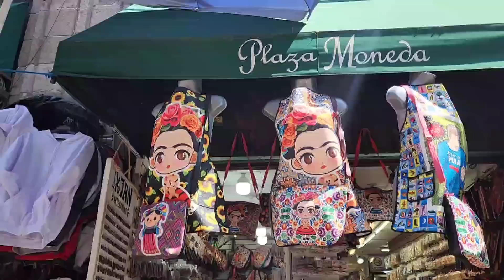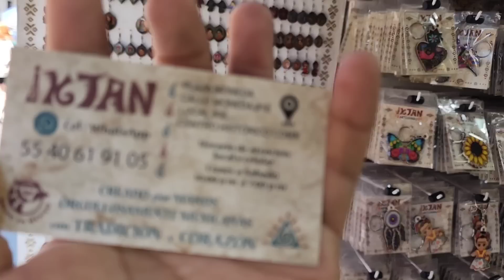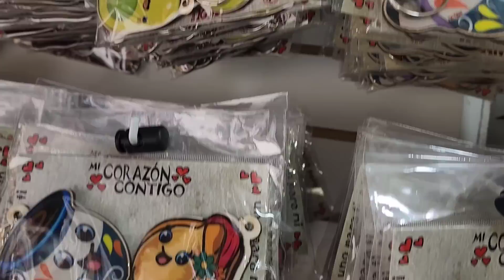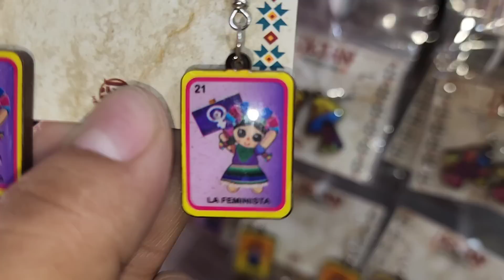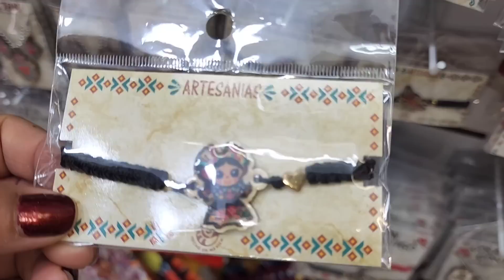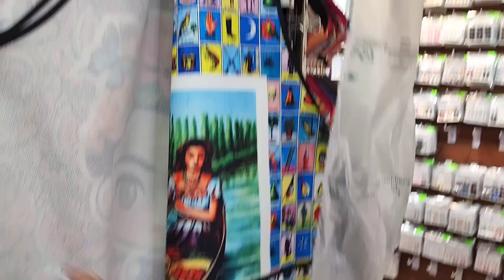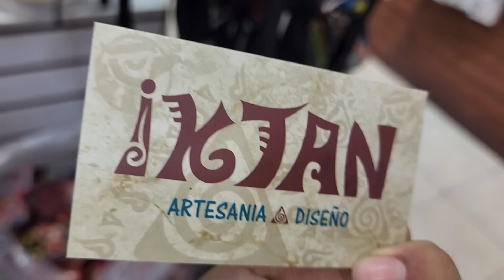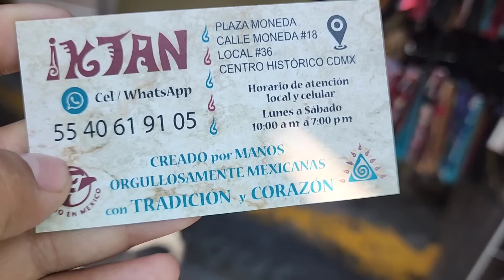ARTESANOS MEXICANOS IKTAN LOS MEJORES PRECIOS LA MEJOR CALIDAD